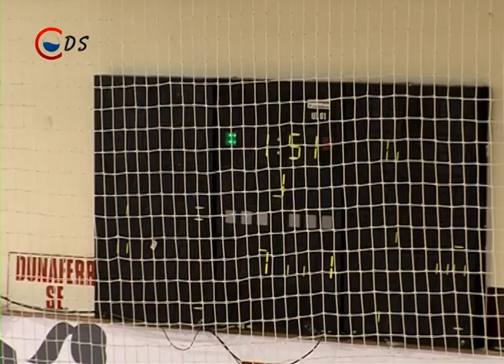2014 08 26 Kohász Kupa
A dunaújvárosi Kohász Kézilabda akadémia együttese nyerte meg a 3. alkalommal megrendezett Kohász Kupát. Mátéfi Eszter együttes a döntőben az orosz Zvezda Zvenyigorod csapatát győzte le 31-23-ra.